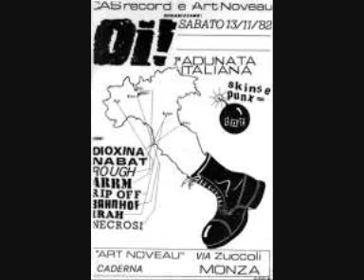Hope and Glory - "Working Class"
Dall'LP "Quelli che urlano ancora" (Campane A Stormo, 1985)